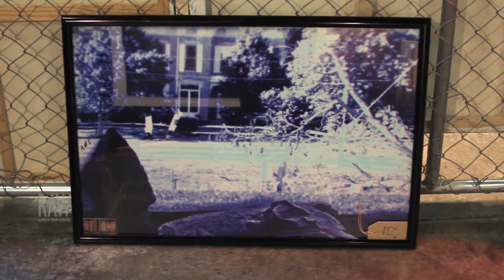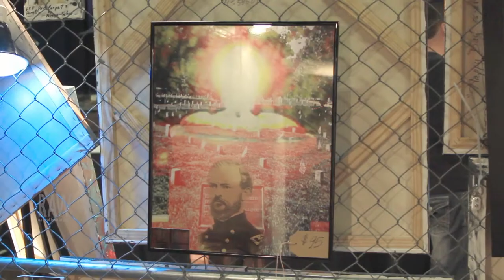Adam Lefevre presented by RAW:Columbus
Event: Axis
Date:  October 14, 2014
Venue: Shadowbox Live